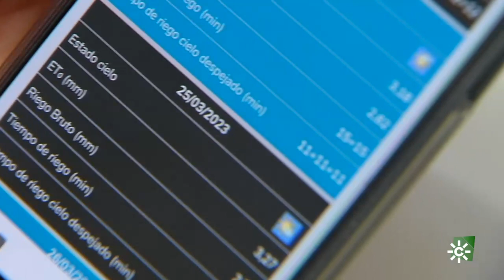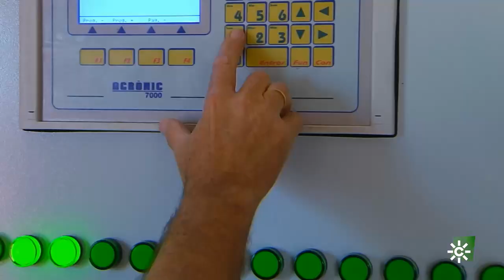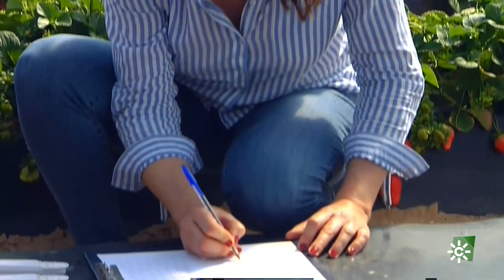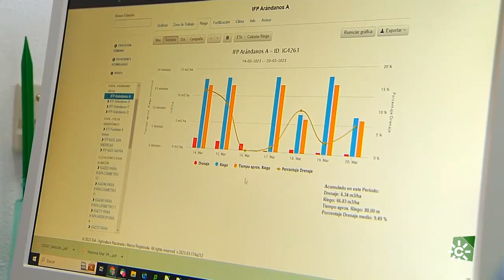Tierra y Mar | Cada gota cuenta, cómo sacar mayor partido al agua de riego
Cada gota cuenta. Cada decilitro de agua es fundamental para el crecimiento de las plantas y más en estos tiempos que lleva sin llover con normalidad desde 2018, El agua es un elemento escaso y polémico en la zona fresera de Huelva más cercana a Doñana. Desde hace una década técnicos del IFAPA, el instituto de Formación agraria y Pesquera de Córdoba investigan en esta finca expimental de Moguer, en Huelva, cómo sacarle el mayor partido al agua.
Informativo de CanalSurTV dedicado a la agricultura, pesca y ganadería desde una perspectiva sostenible